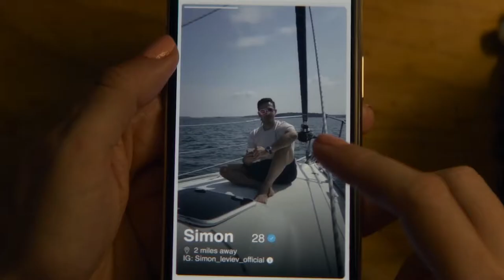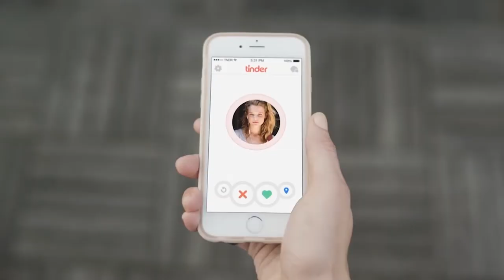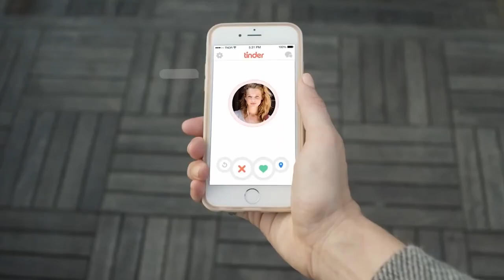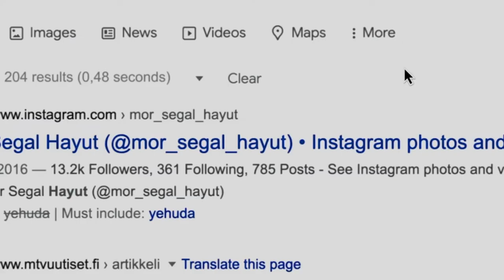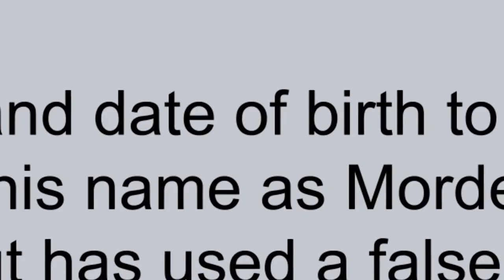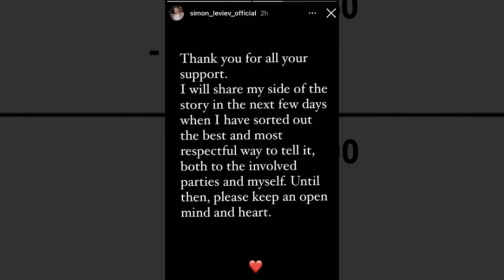The Tinder Swindler| 5 Real-Life SECRETS Revealed!